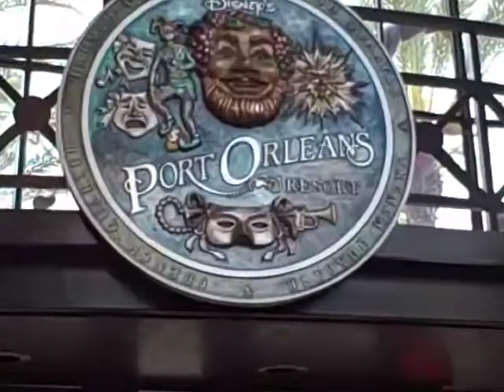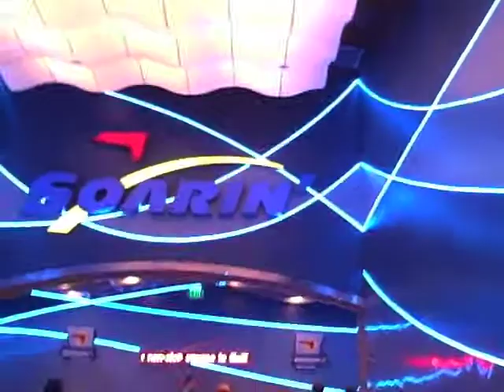Gran'ma-Disney .mov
Grandma and Grandpa at Disney World April 2010